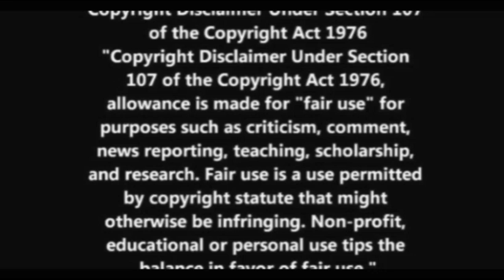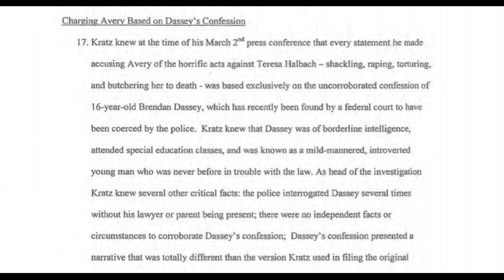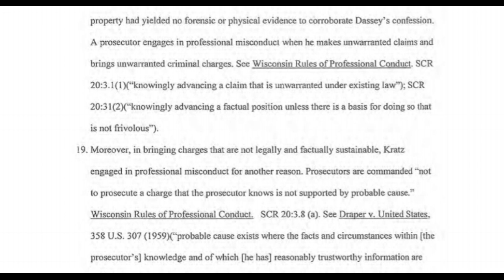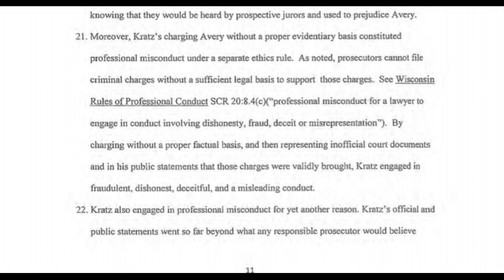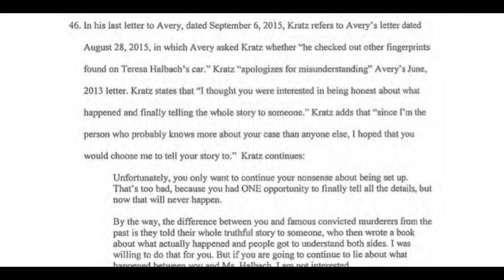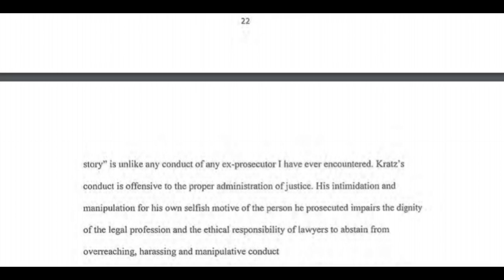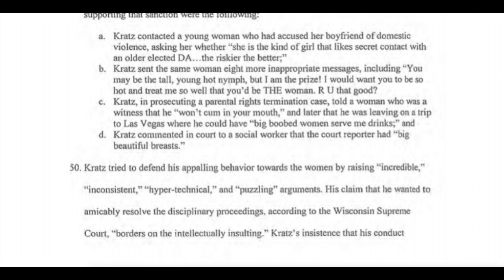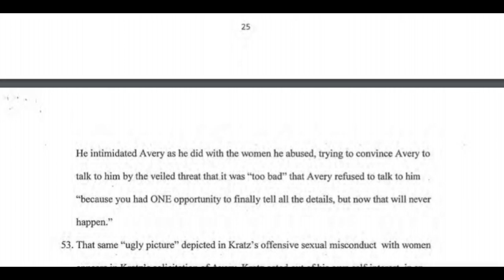Making A Murderer: Zellner Filing- Part 2) Prosecutorial Misconduct